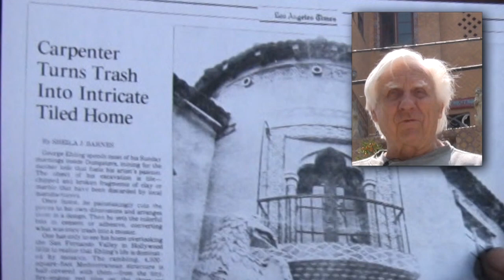Off Mulholland - George Ehling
George used to be a movie extra and stuntman. He's been mosaic-tiling his house for 44 years and has covered every square inch.